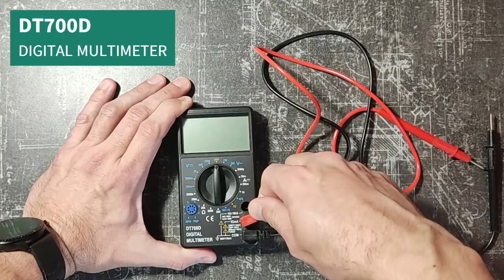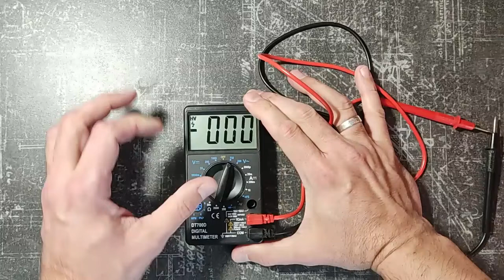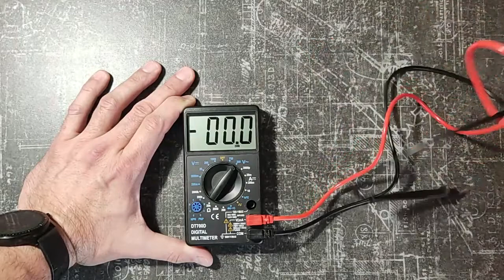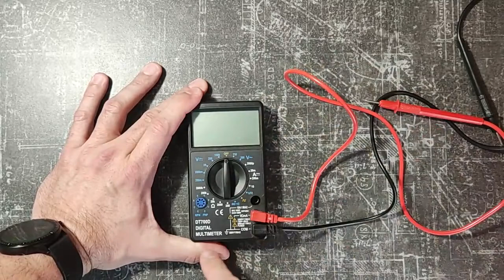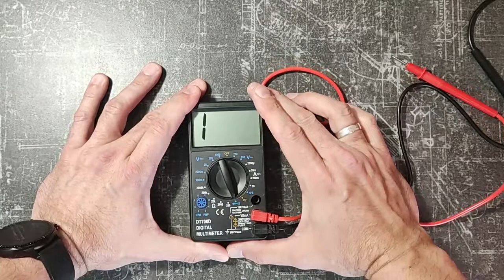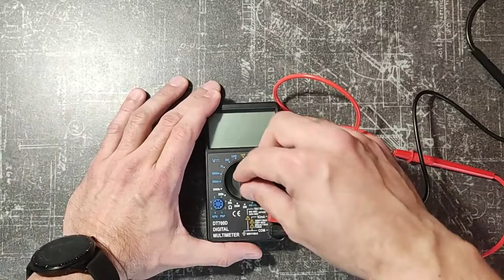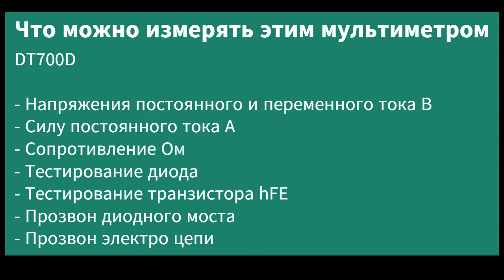Тестер мультиметр цифровой - DT700D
Тестер мультиметр цифровой - DT700D . Очень полезный прибор как в быту так и при ремонте электроники. Также нужная незаменимая вещь в гараже для проверки заряда аккумулятора или прозвонке электрической цепи в проводке автомобиля.

Измеряет всевозможные параметры:
- Измерение постоянного и переменного тока.
- Измерение силы постоянного тока.
- Измерение сопротивления.
- Тестирование диода.
- Тестирование транзистора (hFE).
- Прозвон диодного моста.
- Питается тестер (мультиметр) от 9 В батарея типа Крона.